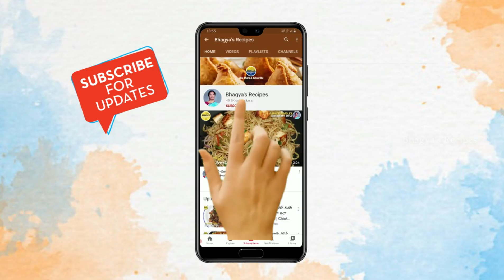ఆలూ బజ్జిలు కమ్మగా రావాలంటే పిండిని ఇలా కలిపి చూడండి | Aloo Bajji In Telugu | Snacks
ఆలూ బజ్జిలు కమ్మగా రావాలంటే పిండిని ఇలా కలిపి చూడండి | Aloo Bajji In Telugu | Snacks@bhagyasrecipes